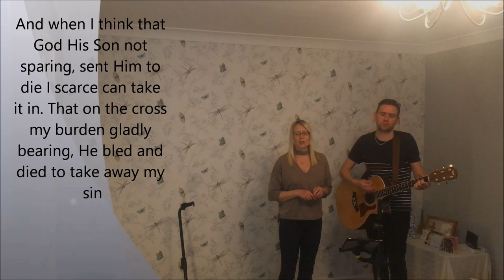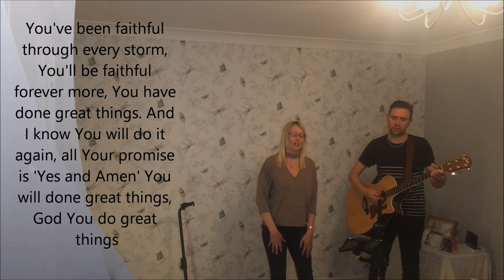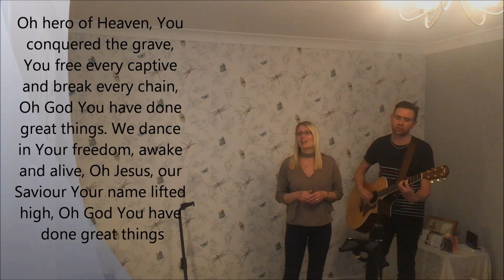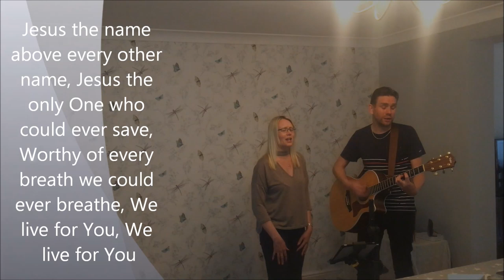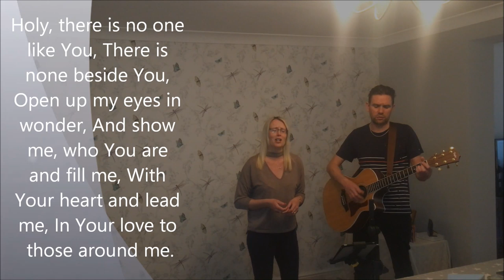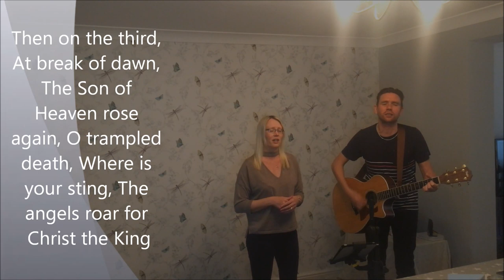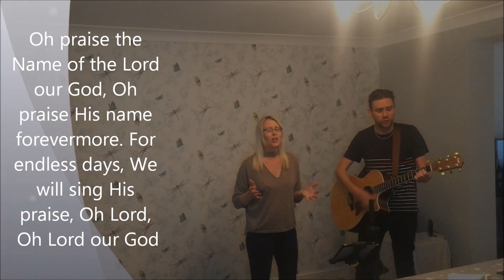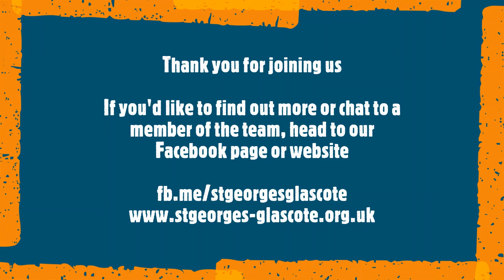Sunday Service: The Road to Emmaus (Luke 24)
Welcome! Whether you have a connection to St George's or have stumbled across our videos - you are welcome! If you'd like to find out more about St George's, explore faith or connect with one of the team follow the below links to our Facebook page and Website for more details.